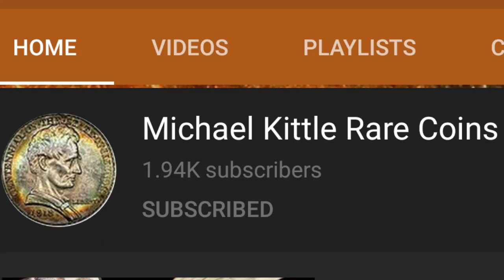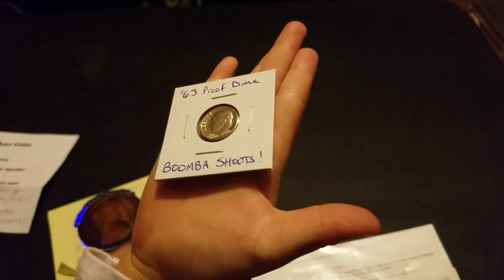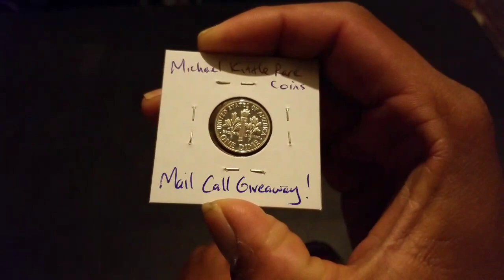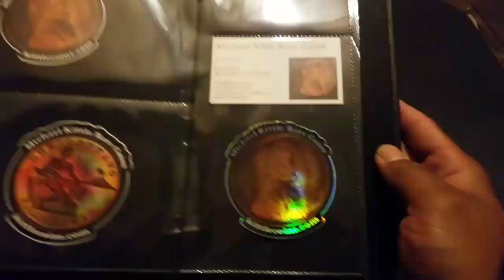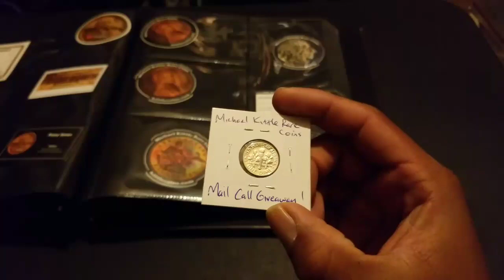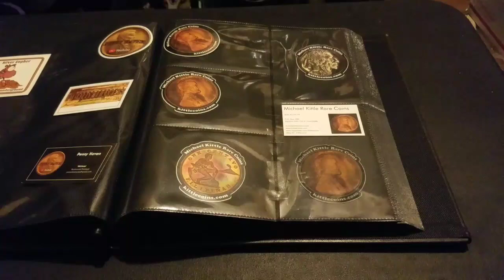Mail call from Michael Kittle Rare Coins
BOOMBA!!! Mahalo bro for sending me the #2 sticker!!! 🤣🤣🤣🤣 jk. Looks cherry!!! Awesome addition to the sticker album. Brah mahalo for donating a prize!!! Appreciate it. Mahalo brother!!! BOOMBA SHOOTS CREW 🤙🏽

Paisley and I do a giveaway every time we have a mail call. This is a way that we can show how much we appreciate you guys watching our videos.

1) you must leave a positive comment
2) must be 18 years or old, anyone under the age of 18, must have parental consent
3) you have 7 days to claim your prize. I think that's enough to for you to get ahold of me lol. If you dont claim your prize, I will do a redraw. Sorry.

I am are responsible for the rules and all aspects of the contest administration. By entering all users hereby release YouTube from any and all liability related to this contest. Personal data collected will be used solely for sending prizes one and will not be saved or stored following the contest. Personal data collected will never be shared with third parties. All prices have been gifted to me or purchased by me personally.